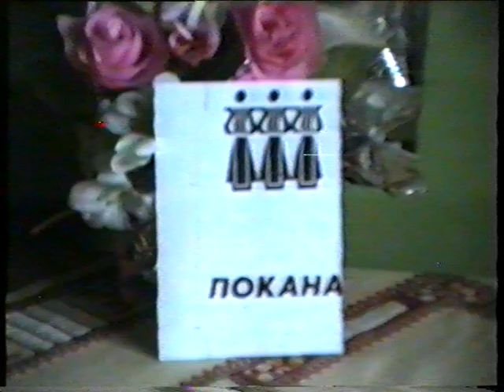Първият танцов състав в Симитли - създаден 1956 г.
Разказ за началото на художествената самодейност в Симитли.